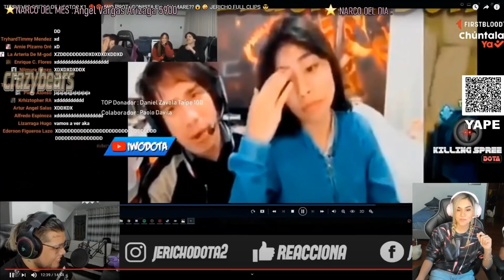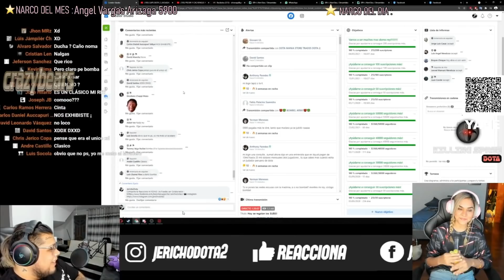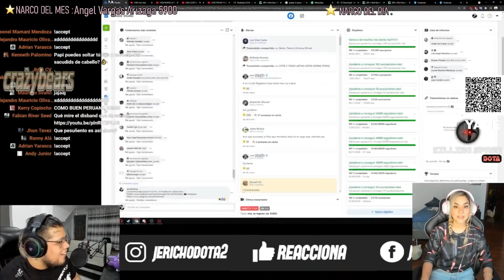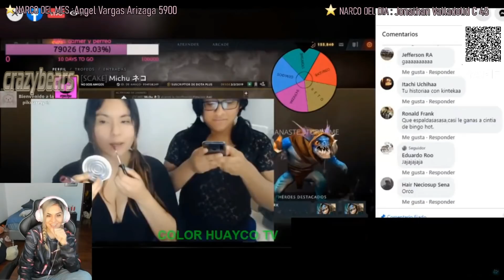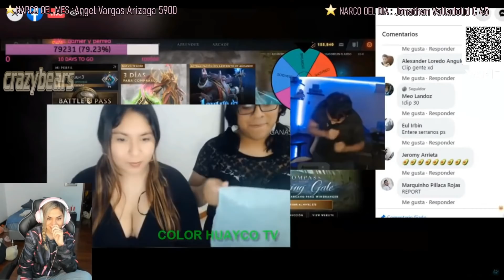OLENKA MIRANDO LOS MEJORES CLIPS | YO CON LA PIKU PIERDO.. ES FUERTOTA!!!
CREDITOS